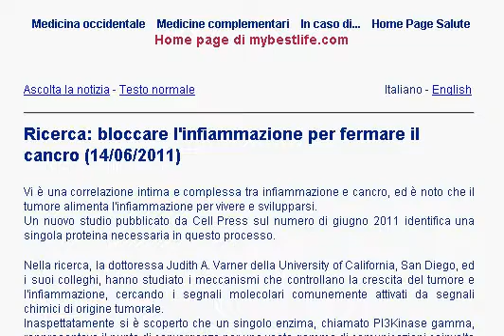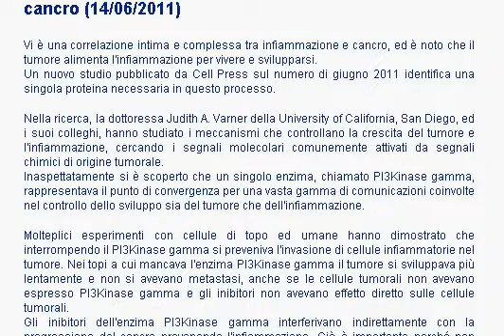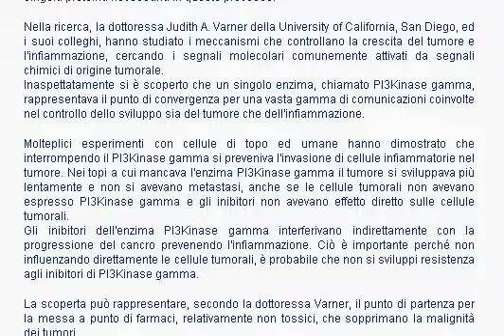Ricerca: bloccare l'infiammazione per fermare il cancro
Vi è una correlazione intima e complessa tra infiammazione e cancro, ed è noto che il tumore alimenta l'infiammazione per vivere e svilupparsi.
Un nuovo studio pubblicato da Cell Press sul numero di giugno 2011 identifica una singola proteina necessaria in questo processo...